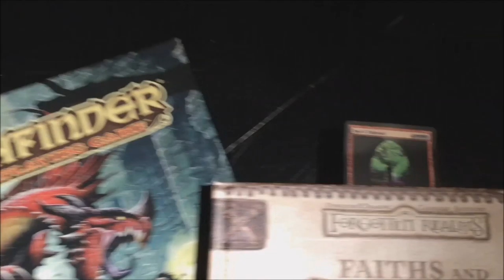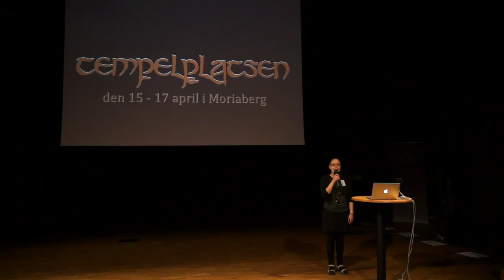Sagor från Faerûn: Tempelplatsen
Till den gamla tempelplatsen i Eklunda kommer folk från när och fjärran för att kontakta gudarna, smida planer, knyta nya kontakter och umgås under lättsamma former. Några är beresta och vet allt om kontinenten Faerûn, medan andra knappt har rört sig utanför sin by förut. Bortom Eklunda börjar äventyret...

Ett mys- och intriglajv i high-fantasy-stil med förankring i Dungeons & Dragons.